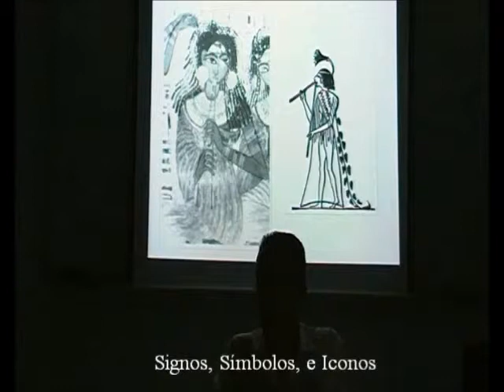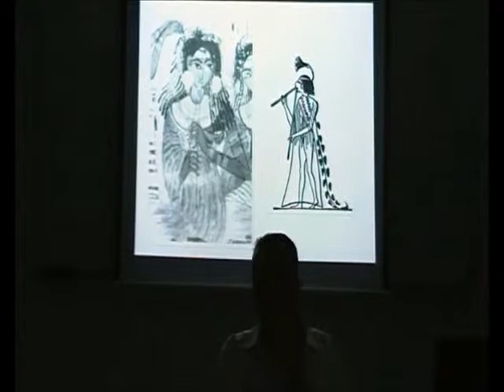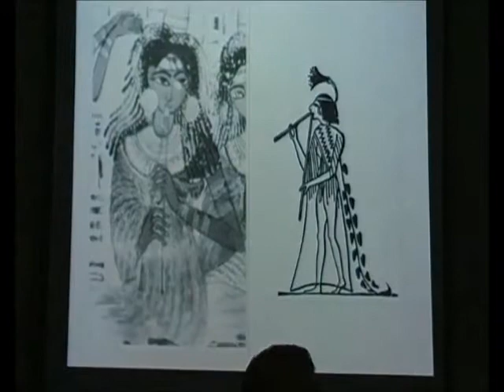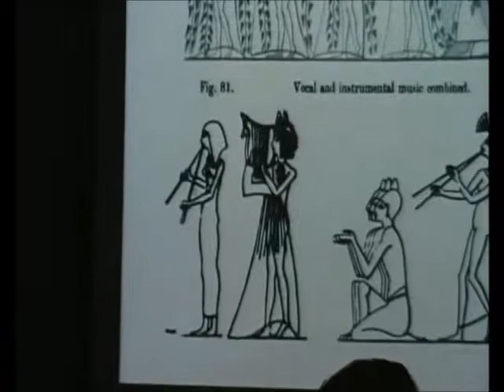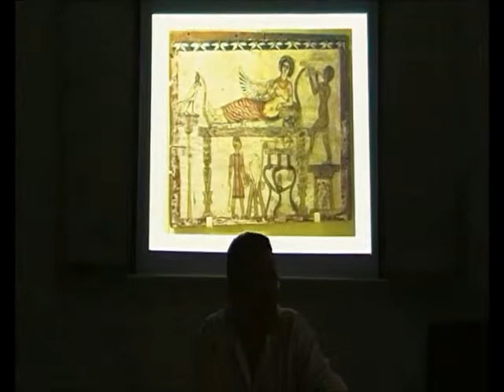Tubos Polifónicos 15/25 - Manos Dispares sobre Tubos Disímiles - Prof. Manuel Lafarga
Disposición dispar y disposición cruzada en tañedoras de aulós del Antiguo Egipto /